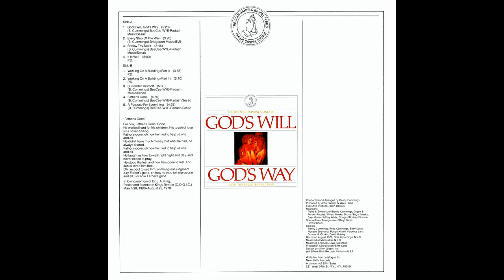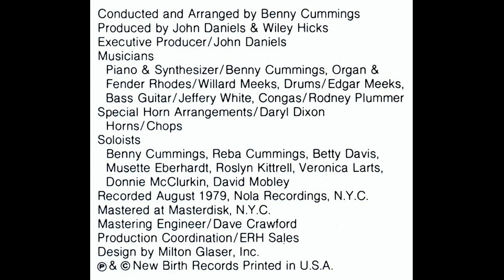"It Is Well" (1979) Benny Cummings & King's Temple Choir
This is track 4 from the 1979 album "God's Will, God's Way".
Written by Horatio G. Spafford